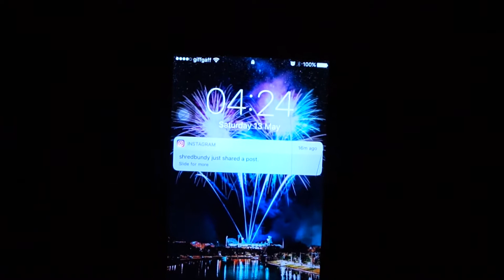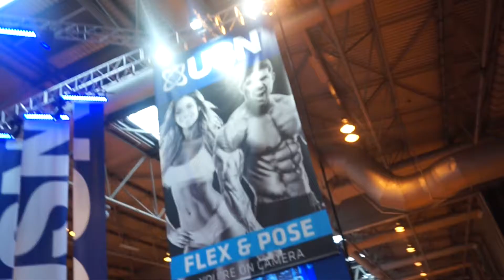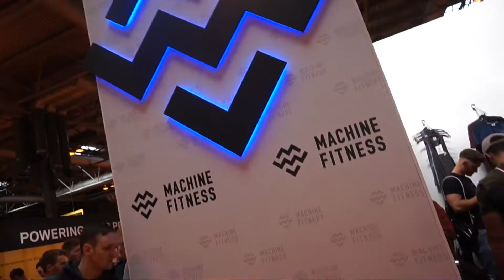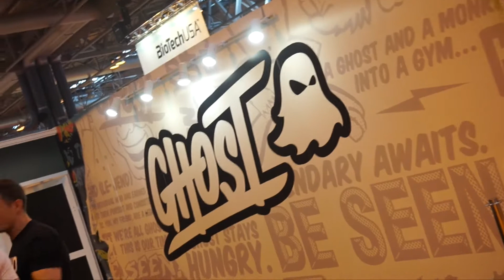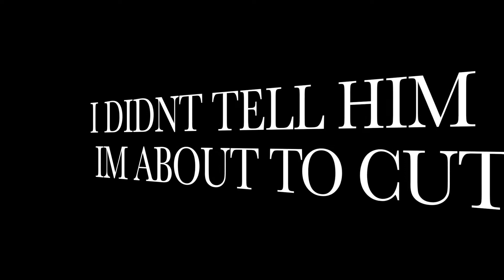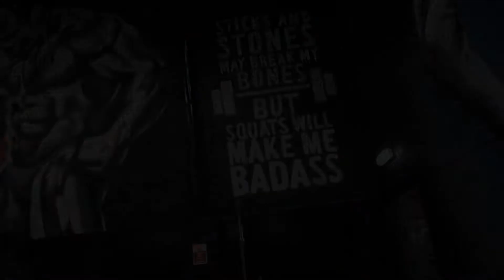BODYPOWER 2017-BACK WORKOUT. FT. STEVE COOK, ZAC AYNSLEY, JOE DELANEY.